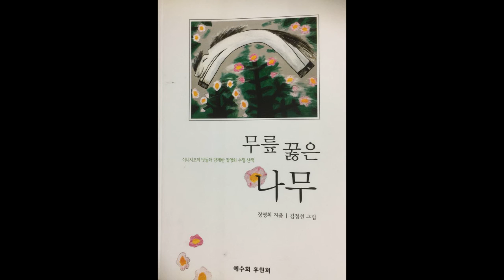오박사의 문화예술교육 이야기 35 (장영희 교수의 글들에서 발췌)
고 장영희 교수의 글들에서 발췌한 마음의 양식